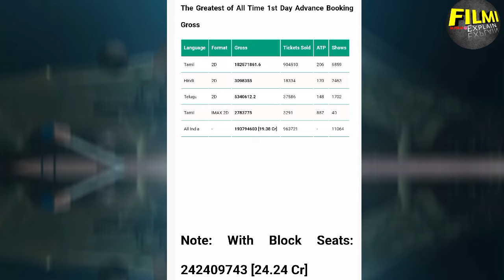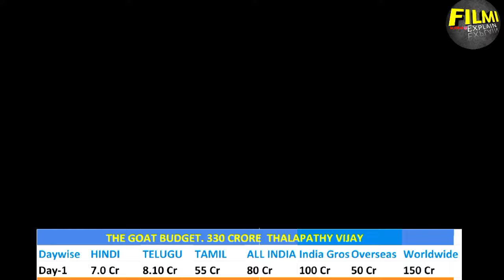The GOAT (Day-1) बड़ी छलांग 🤯 Unbelievable Box Office Collection All India 😱|Goat Movie Collection